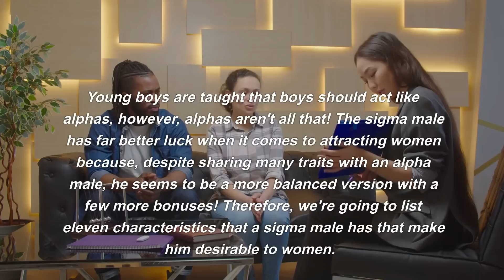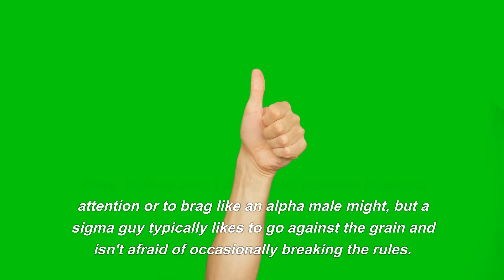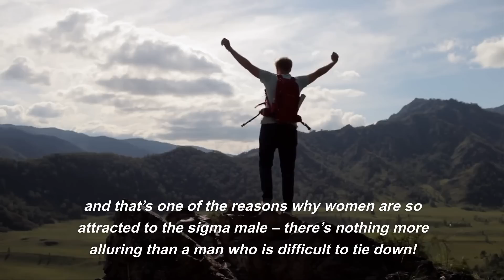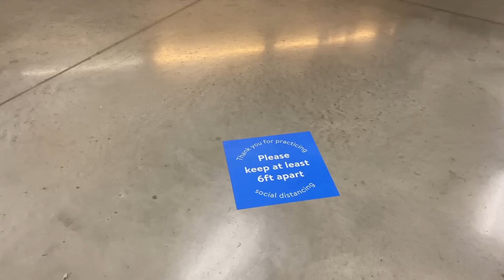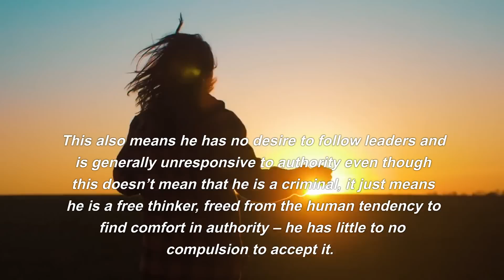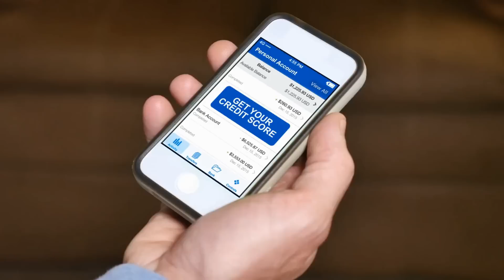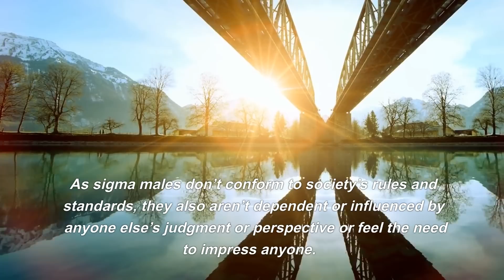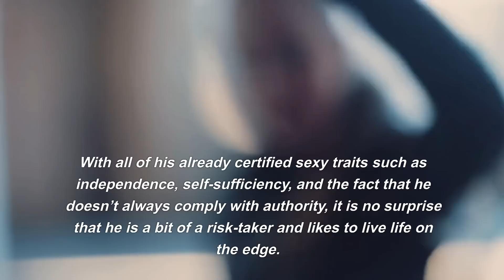15 COLD Sigma Male Traits That Women Can't IGNORE (The Truth)